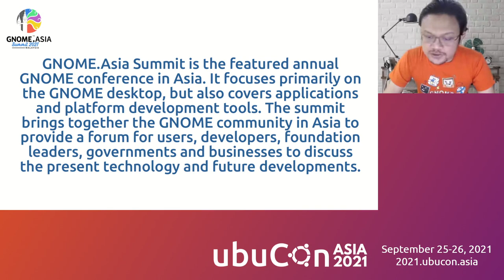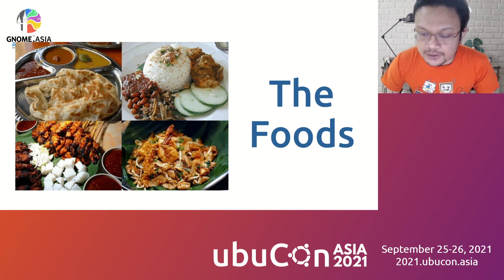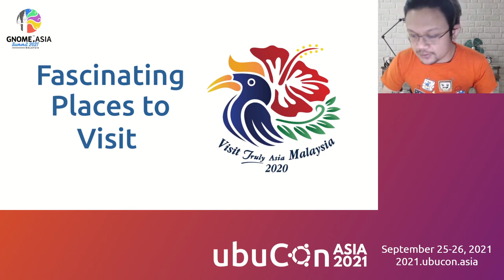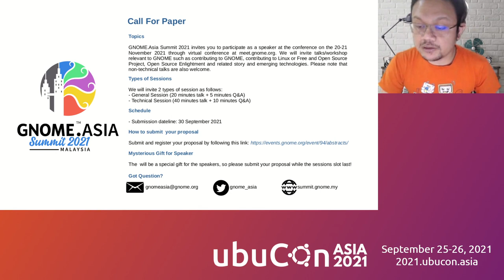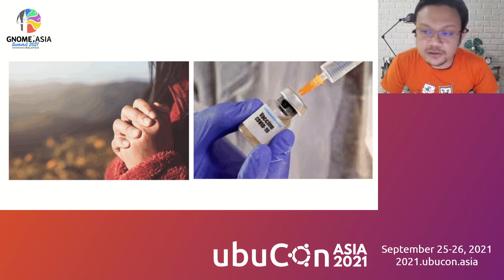GNOME.Asia Summit 2021 Malaysia Promotion | UbuCon Asia 2021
Speaker: Khairul Aizat Kamarudzzaman

GNOME.Asia Summit 2021 hosted by Malaysia people will be on upcoming November! Learn some details about the event on this short session!